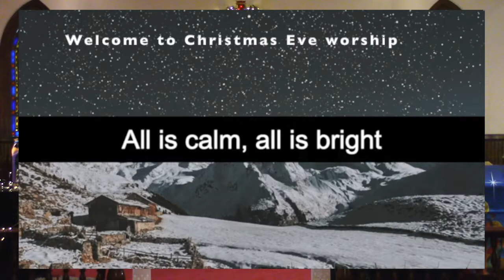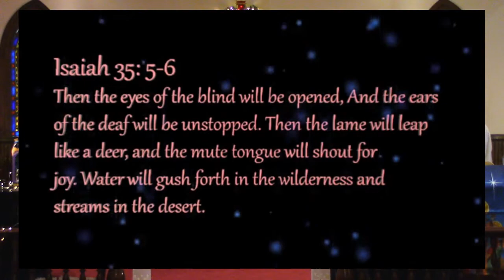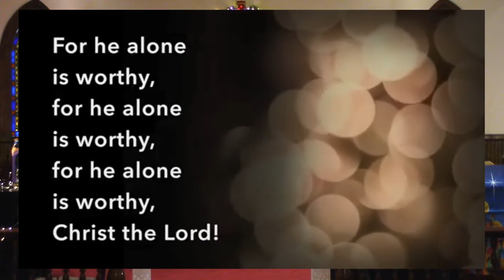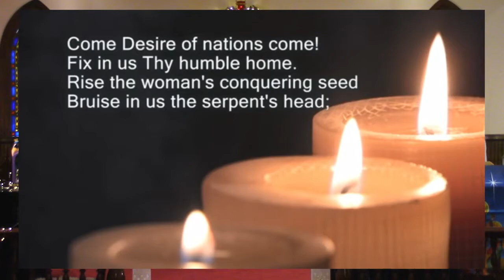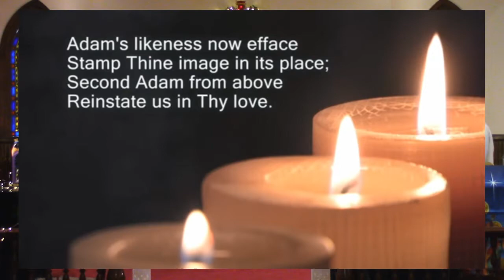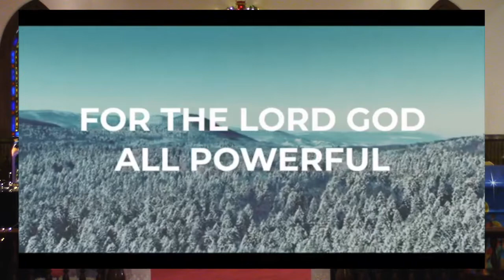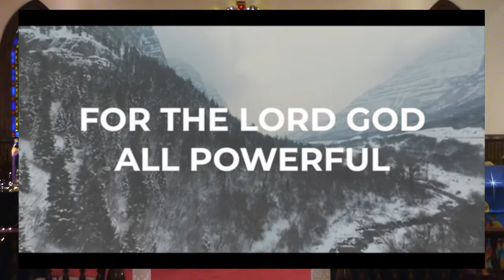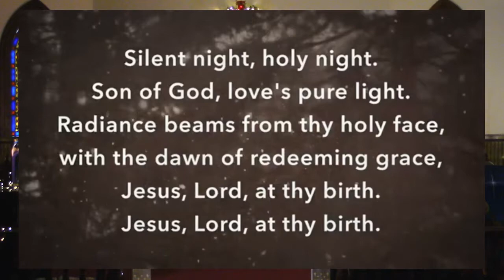Christmas Eve at Tom's Creek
This is our online worship experience from our sanctuary.  Have candles ready to light and lift high.  Have food and beverage near to have a Love Feast.  We will be having the most Christmasy Christmas we have ever Christmased!